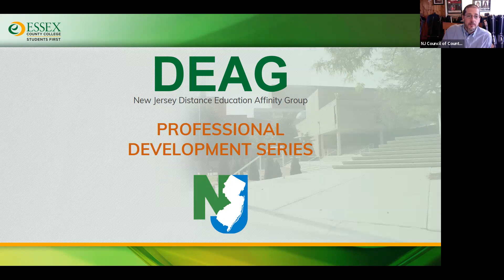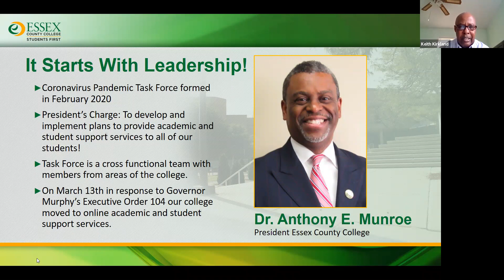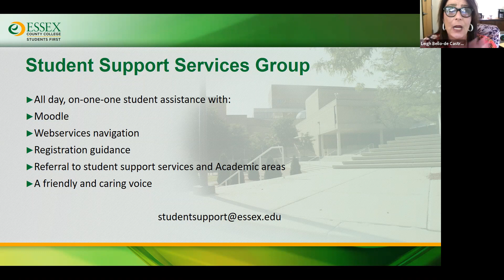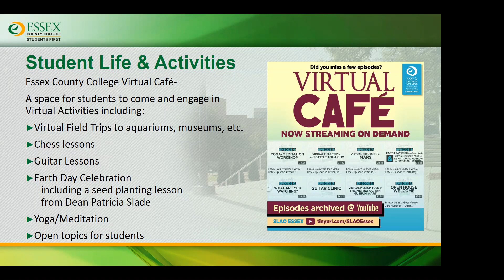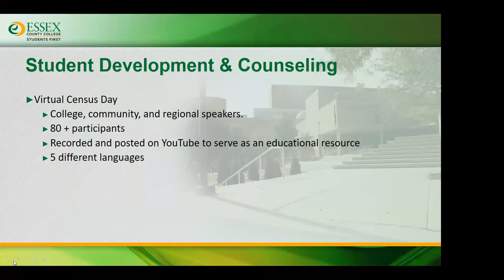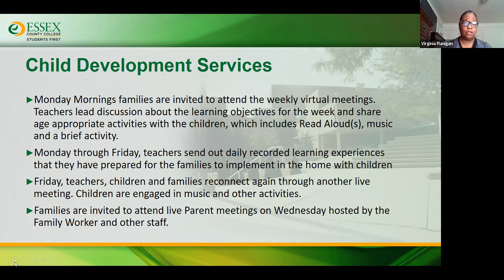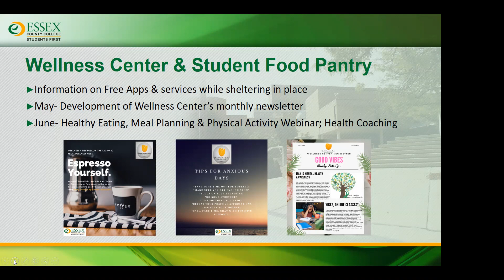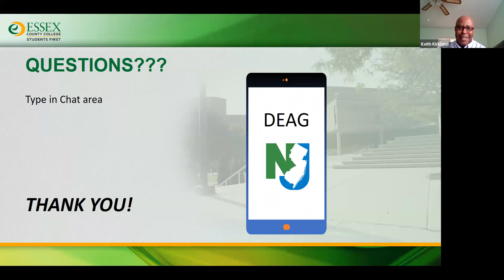Student Affairs Practices in a Virtual World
This webinar features the Student Affairs team at Essex County College and the programs implemented to ensure students are receiving the services they need to be successful during the COVID-19 outbreak and the move to emergency remote instruction and delivery of student supports in the spring 2020 semester and the near future. Presenters are:

Dr. Leigh Bello-de Castro
Associate Dean, West Essex Campus and Online Education

Virginia Flanigan
Director, Child Development Center

Jamil Graham
Director, Student Life & Activities

Dr. Keith Kirkland
Dean, Student Affairs

Dr. Zoya McCants
Clinical Director, Student Wellness Services

Patricia Slade
Associate Dean, Student Life & Activities

Dr. Aisha Steplight Johnson
Director, Student Development & Career Services